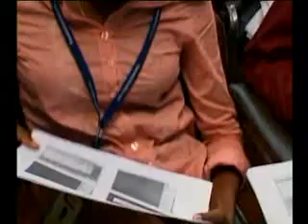Eastern Provincial Council Elections - May 2008 - CMEV Press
Footage from the CMEV Press Conference and the release of its Interim Report on the election violence during the Eastern Provincial Council Elections held on 10 May 2008. for details.